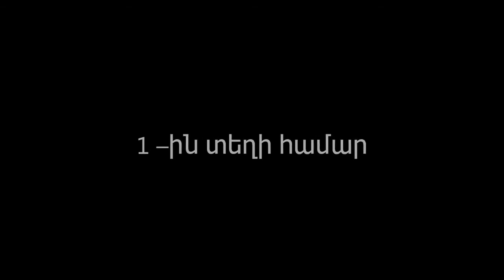Full Contact Karate WDF